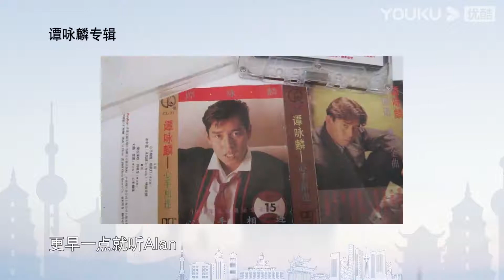【抢先看】 1980年代大学校园生活欢乐多 高晓松感叹当时的大学如“象牙塔”般存在 | 探世界 第二季 | 优酷纪实 YOUKU DOCUMENTARY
【探世界 第二季】《探世界》第二季全新上线。这是一档以高晓松为主要嘉宾的户外漫游式脱口秀文化节目，在这一季节目里，高晓松会去到国内幸福指数较高的五座城市，拜访好友，与好友一起，走进市井，体验烟火人文，用他们的视角和学识，为观众呈现各座城市的AB面，讲述古往今来的人情味。这季的城市有西安、上海、长沙、成都、武汉，主要嘉宾包括汪涵、谭盾、马伯庸、肖骁、范志毅、何立伟、梁建章、郁可唯等。精彩的城市与人的故事，为您徐徐展开！

★主持人：高晓松
★嘉宾：汪涵 谭盾 马伯庸 肖骁 范志毅 何立伟 梁建章 郁可唯

【抢先看】27年形影不“灵”的友谊：高晓松、郑钧西安聚首，扎堆汗蒸馆畅聊热气腾腾的青春岁月 | 探世界 第二季 | 优酷纪实 YOUKU DOCUMENTARY